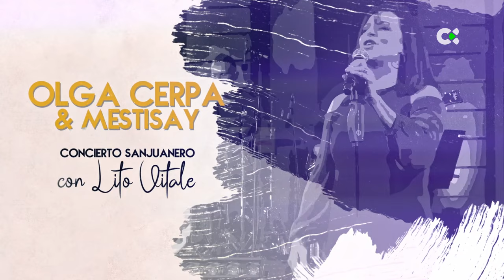Las Noches del Miller | 18/11/23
Edición especial del programa musical LAS NOCHES DEL MILLER, bajo el título “LAS NOCHES DE MILLER, ESPECIAL PLAZA DE SANTA ANA: OLGA CERPA Y MESTISAY + LITO VITALE",  grabada en exteriores, en la plaza de Santa Ana de Las Palmas de Gran Canaria, el barrio de Vegueta, el Gabinete Literario y la Casa Colón, protagonizada por Olga Cerpa y Mestisay, contando como invitado con el compositor y multiinstrumentalista argentino Lito Vitale.
Lito Vitale y Olga Cerpa dialogan en un programa especial de “Las Noches del Miller” en Televisión Canaria
 La prestigiosa Olga Cerpa cantante isleña nos propuso un viaje musical y biográfico de seis artistas, muy populares en sus países natales, a través de una amena entrevista personal a cada uno de ellos aderezada con la interpretación de siete canciones de sus repertorios. La primera entrega de los seis programas que conformaron “Las Noches del Miller” se inauguró la pasada temporada con la participación del artista asturiano Víctor Manuel. Este séptimo programa está dedicado al prestigioso pianista y productor argentino Lito Vitale.
 Vitale es uno de los grandes nombres de la música argentina. Talentoso pianista, a corta edad comenzó a tocar el piano que estaba en su casa, aprendiendo de su padre Rubens Vitale, también músico. Junto con otros colegas músicos vecinos del partido de San Isidro en el Gran Buenos Aires, formaron la cooperativa de música «MIA» (iniciales de «Músicos Independientes Asociados») cuando contaba sólo doce años. «MIA» se hizo popular en los ambientes de rock progresivo a fines de los años 1970.
 Después de «MIA», Vitale comenzó una serie de colaboraciones con muchos músicos argentinos. Actúo y grabó con Dino Saluzzi, luego con Bernardo Baraj (saxo) y con Lucho González (guitarra) formó el grupo «El Trío». Esta formación adaptó clásicos de tango, milonga, y folclore, siendo muy populares entre los estudiantes, audiencias de jazz, y programadores de radio, una especie de equivalente local de artistas del sello ECM como Pat Metheny o el cuarteto europeo de Keith Jarrett. En 1988 fundó el Lito Vitale Cuarteto, cuyo álbum debut , "Ese Amigo de Alma", se convirtió en disco de oro en España y se vendió 200,000 copias solo en Argentina. Otros discos importantes como "La Senda Infinita" o "La Cruz del Sur" refrendaron a Vitale como una de las figuras destacadas dentro de las nuevas músicas latinoamericanas.
 En los años 1990 grabó tangos con Juan Carlos Baglietto, recibiendo un Premio Grammy de música latina por dicha colaboración en el año 2000. También durante esos años, grabó jazz con Lucho González y con el flautista Rubén Izarrualde. Con esta formación asistió al Festival de Jazz de Montreux de 1998.
 Olga establecería una comunicación muy familiar con cada uno de los artistas elegidos e interpretaría con cada uno de ellos temas de sus repertorios. En esta ocasión el diálogo entre la artista canaria y el intérprete argentino, en este programa espacial que despide “las Noches del Miller”, se ha grabado en un espacio íntimo del Gabinete Literario. Las canciones que interpreta Olga junto a Vitale fueron registradas en la plaza de Santa Ana de Las Palmas de Gran Canaria, en un concierto que ambos ofrecieron en la Noche de San Juan.
 La banda estuvo conformada por Hirahi Afonso en la guitarra española, dirección musical y arreglos; Osvaldo Hernández en la batería; Manuel González en la guitarra y la contra; Jonnhy Olivares en las percusiones; Jairo Cabrera en el clarinete y vientos; Marco Valero en el bajo; Isa Padrón en los coros y como Invitada especial la guitarrista Jacqueline García Álamo.
 Producido por Radio Televisión Canaria, la idea, guión y dirección del programa ha sido responsabilidad del compositor y productor artístico Manuel González. Ha estado acompañado por un equipo técnico isleño que ha ofrecido un alto nivel calidad de imágenes y sonido: en la realización por el galdense Pedro Ruiz (Ruima videos);  la producción de sonido ha sido llevada a cabo por Gustavo Sánchez (Estudios La Rampa); la luminotecnia fue realizada por Fran Pérez. La producción ejecutiva fue llevada a cabo por Braulio Pérez (Amilkilómetros producciones).